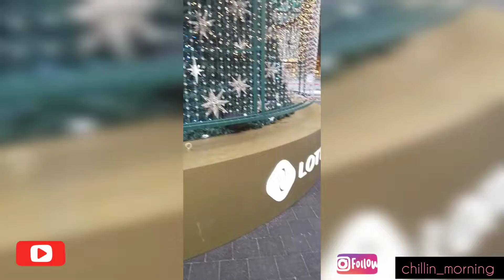🇰🇷Seoul walk| Jamsil lotte world| mini vlog|Christmas